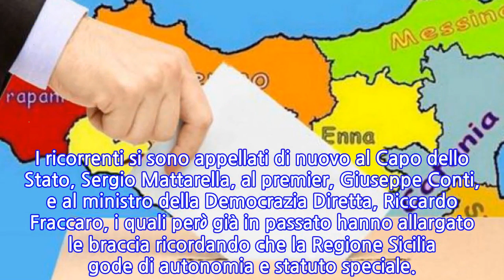Ex Province, i Comuni “scissionisti” diffidano la Regione sulle elezioni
GELA  - Diffide contro il presidente della Regione, Nello Musumeci, l’assessore alle autonomie locali, Bernadette Grasso, il presidente dell’Ars, Gianfranco Miccichè, il presidente della commissione affari istituzionali dell’assemblea, Stefano Pellegrino e il sindaco dell’aera metropolitana di Catania, Salvo Pogliese, sono state presentate al Tribunale di Gela per inottemperanza della legge che regola la vita delle ex province in Sicilia. L’iniziativa è del comitato che, con referendum e doppia votazione dei consigli comunali, ha promosso l’adesione di Gela (Caltanissetta), Niscemi (Caltanissetta) e Piazza Armerina (Enna) alla città metropolitana di Catania, nonché di Licodia Eubea (Catania) alla provincia regionale di Ragusa.